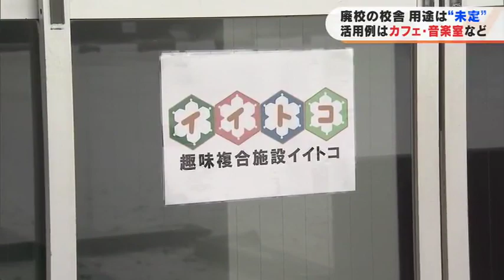【解説】少子化進み増える廃校 カフェやeスポーツルーム、新たな活用例も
少子化が進み、福島県内では学校の廃校が増えていて、県内の公立小中学校では今年度末に9校が廃校となります。各自治体に取材したところ、この9校全てが現時点では廃校後の使用目的はまだ固まっていないということです。文部科学省によりますと、2002年度から2020年度までの19年間で廃校した県内の公立学校の数は267校でした。これは全国でも8番目の多さとなっています。廃校後の校舎をどう利活用するかが課題となっていて、県内では廃校を利用して地域の新たな交流拠点としている例がいくつかあります。猪苗代町の「Roots猪苗代」は、17年前に廃校となった旧山潟小学校をリノベーションした施設で、現在はインテリアショップやカフェなどが入った複合施設に生まれ変わりました。小野町の趣味複合施設「イイトコ」は、3年前に廃校となった飯豊小学校の校舎を利用した施設で、去年オープンしました。中にはゲームを楽しめる「eスポーツルーム」。そして「ミニ四駆」の大型コースにドラムを楽しめる音楽室まであり、小野町の新たな交流拠点になっているということです。こういった複合施設だけでなく、全国では廃校を企業のオフィスとして活用する事例もあるそうなんです。今後も廃校となる学校は増えることが予想されますが、行政には新たな地域づくりにつながるような利活用をしてほしいと思います。